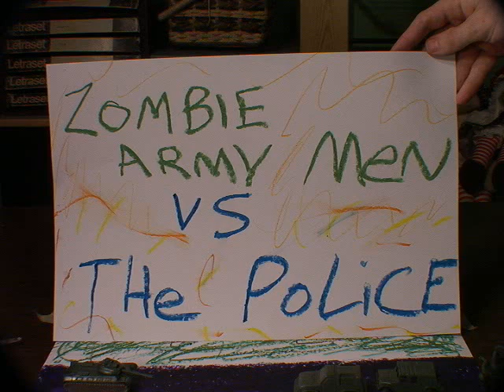ZOMBIE ARMY MEN VS THE POLICE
ZOMBIE ARMY MEN VS THE POLICE.  PART ONE